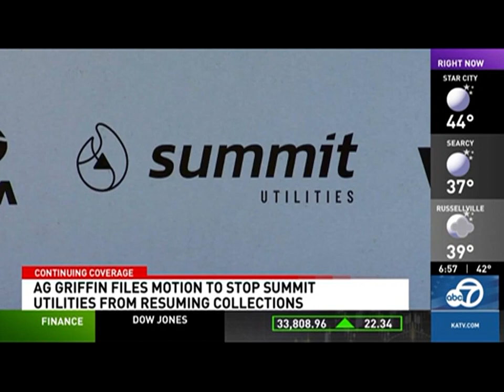KATV 04 24 2023 Summit Collections Update